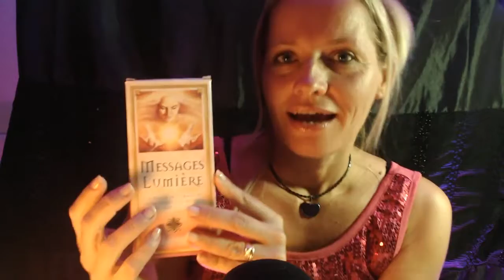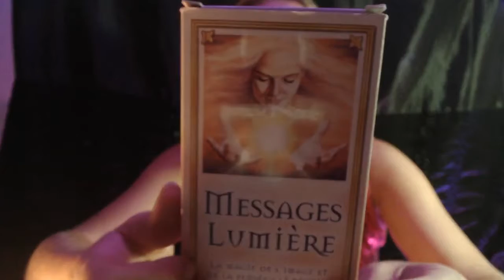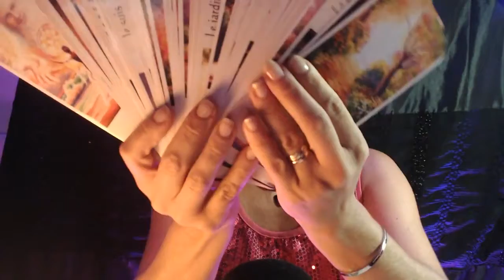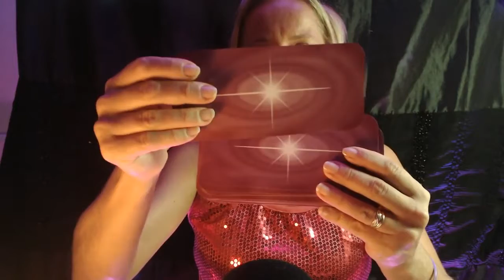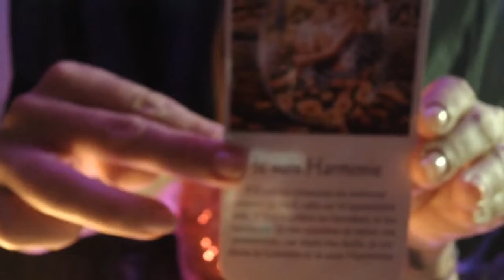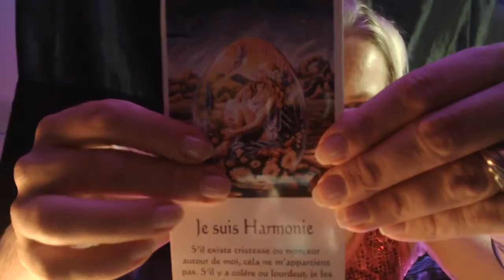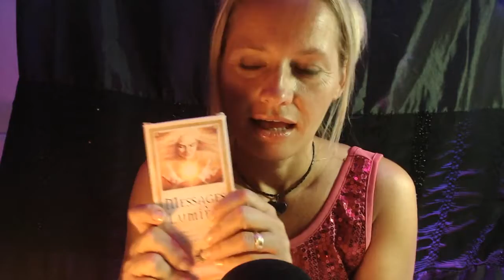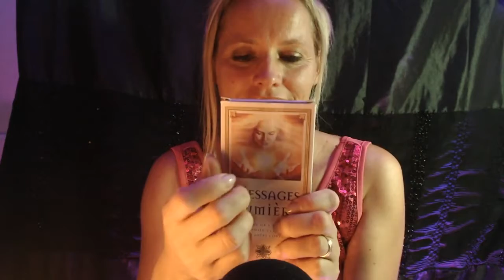Découvrez la chaîne Youtube de : Audrey ASMRelaxation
Cette chaîne Youtube vous propose : "BONJOUR / BONSOIR A VOUS, VOUS QUI ÊTES ICI POUR VOUS DÉTENDRE, VOUS RELAXER OU TROUVER LE SOMMEIL !"

Le lien vers la vidéo-vitrine de la chaîne Youtube de : Audrey ASMRelaxation
Nom de la vidéo : ROLEPLAY ASMR CARTOMANCIE carte message de lumière ( voyance, voyante )

ce roleplay  cartomancie devrait t'aider à retrouver ton bien etre..

ADRESSE POSTALE:

           354 Place de WETTENBERG
           84700 Sorgues

detente
relaxation
roleplay
douceur
sommeil